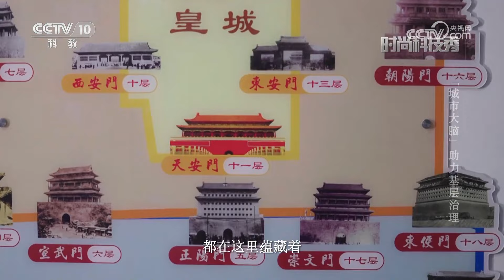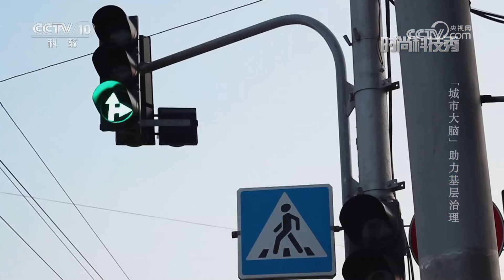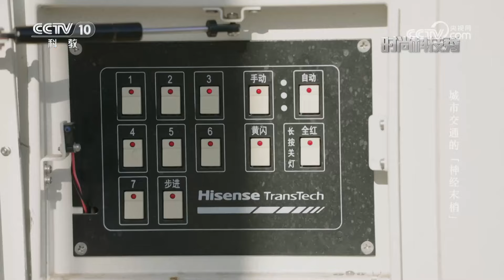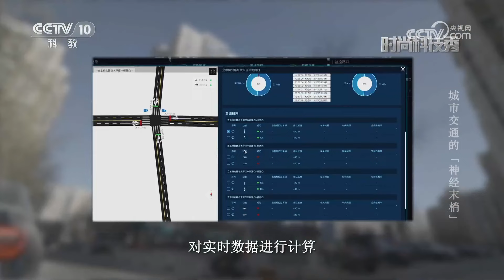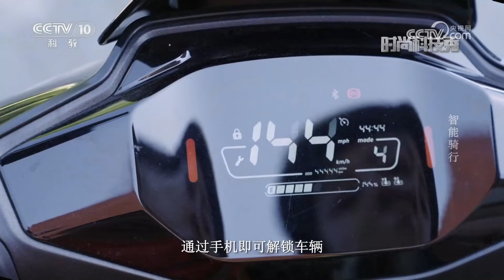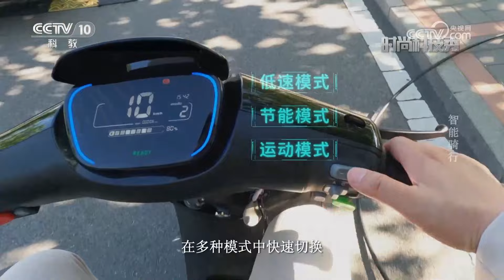《时尚科技秀》 20231028|CCTV科教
本期节目主要内容：“城市大脑”通过数字技术，提高了城市基层的管理效率和治理能力，在医疗、教育、文旅、交通、警务等领域的建设也逐渐落实，为我们的幸福生活和城市的可持续发展做出了重要贡献。（《时尚科技秀》 20231028）